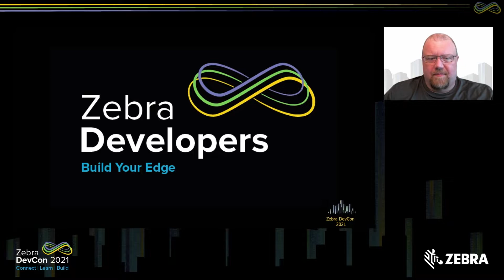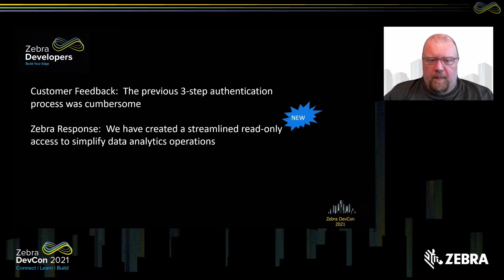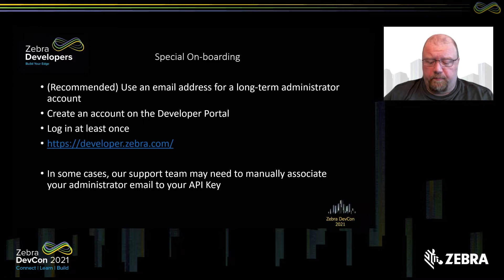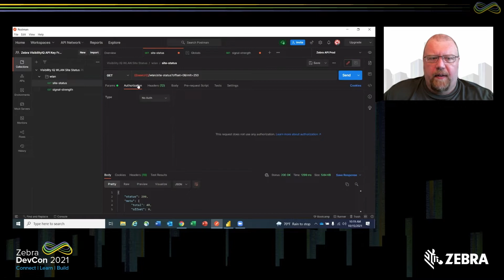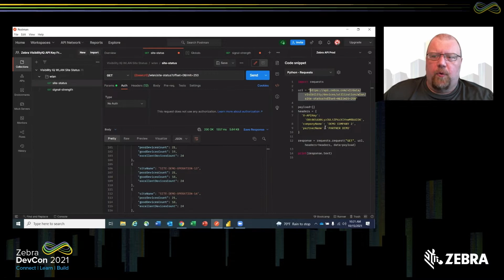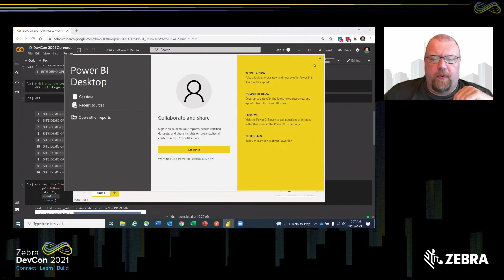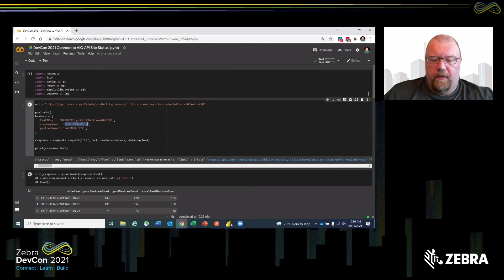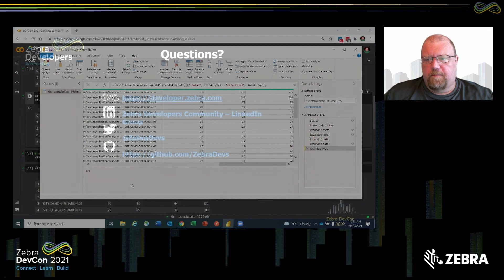Data Visualization Techniques for the Device Usage and Health APIs | Zebra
This is an overview of the current APIs available highlighting quick dives into each of the services available, as well as their purpose and value-add.